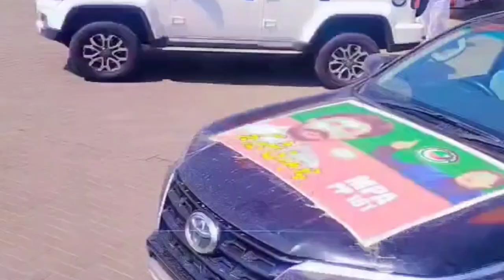Imran khan.PTi.Patiala jail Badi khushkhabari reha Pakistan zindabad ❤️🤲🧑‍✈️